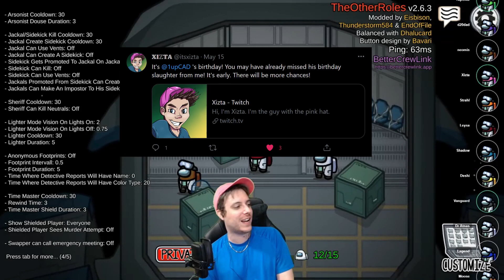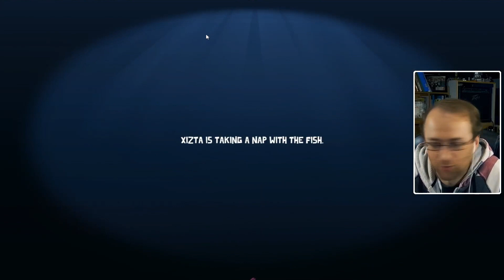Celebrating 1 year of fun | Among Us | Goose Goose Duck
Over a year ago, I started a new hobby. It was my attempt at content creating for YouTube. I made 2 videos, followed by my very first Among Us video, published October 19 2020. A comment was left saying “I have been wanting to play this forever but been trying to find a group of friends who want to play”. This comment left by Legend, was the first step into what became a small group of Leysa, Strahl, Cantaloupe, Legend and myself, playing some rounds of Among Us, inviting a few others to join as well. Leysa contacted Seddie to join us, which she quickly dropped everything she was doing to come play. Hands down the most enjoyment I had in half a year. Our little community grew. So many great people. So many great memories. So much fun. An entire year has passed since we first played together and I hope we can keep going for a long time.

It goes a long way and is much appreciated!